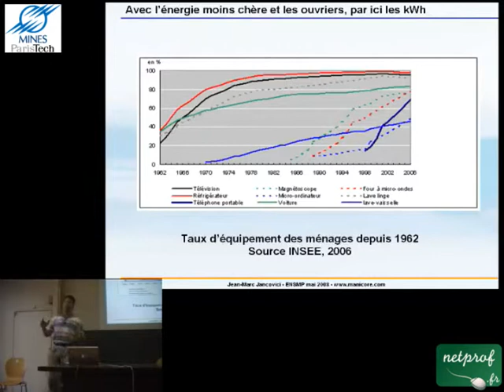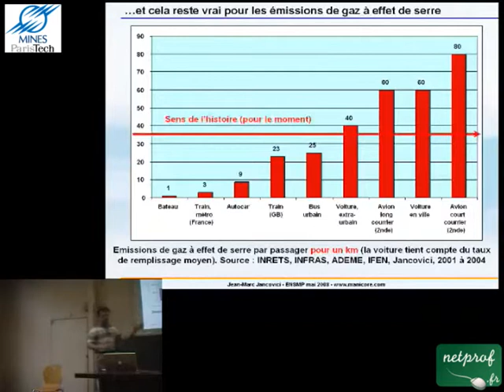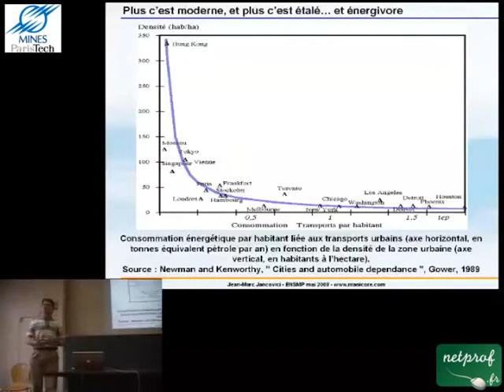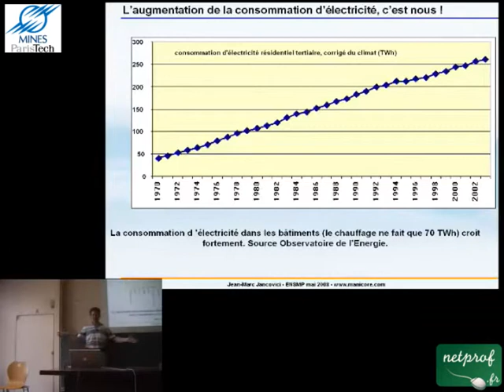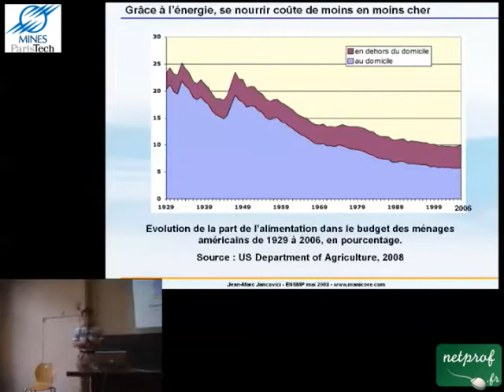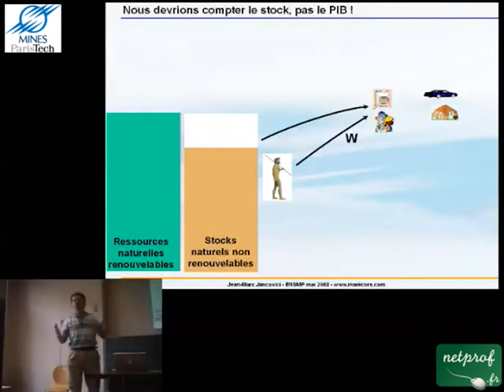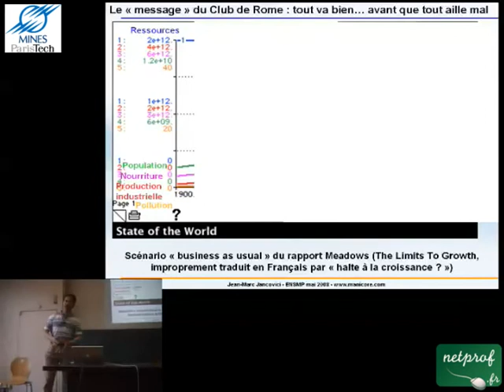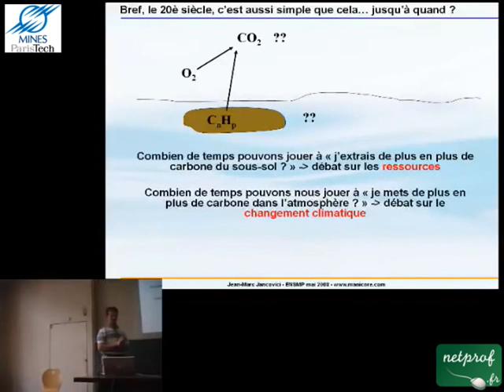1 L'énergie, corne d'abondance des occidentaux : 2eme partie